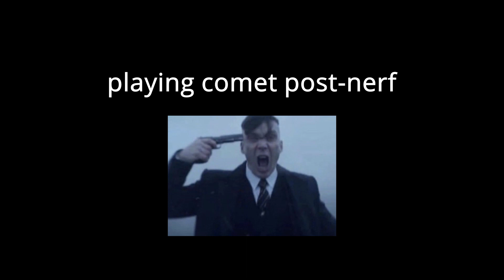playing comet post-nerf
this game is actual malarkey